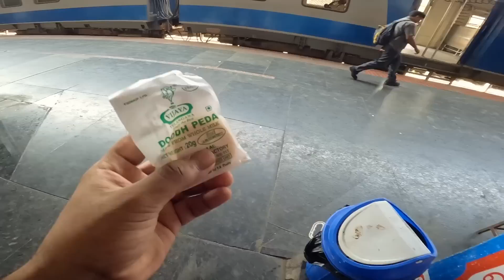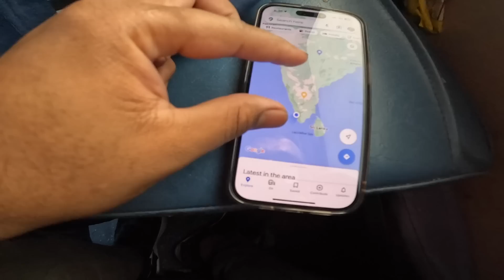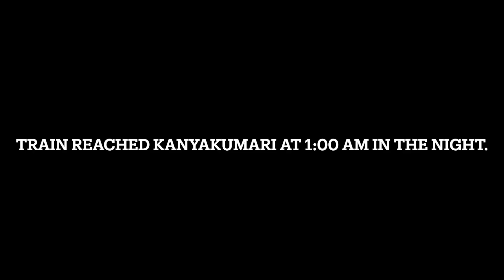4 nights in a CAPSULE STYLE HOTEL || Kashmir to Kanyakumari in Himsagar express || EP 3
💰Download and get 200% bonus in the official application💰
 👇🏼Here's the link: go ahead and play. Good luck.🎁
  Link to register in the attached commentary⬇️
🏆Try your luck and win.💰